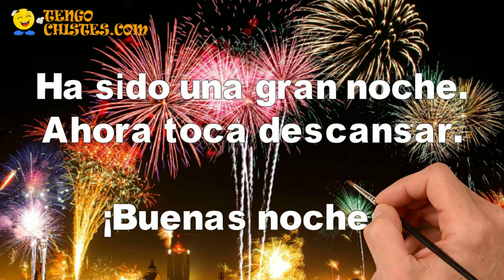Buenas noches - Una gran noche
Totalmente gratis y sin ningún compromiso.

Puedes enviarnos el texto e imagen de fondo, incluso si lo deseas podemos incluir tu audio.
Saludos de buenos días, buenas noches, dedicatorias de amor, invitaciones y mucho más...
Convertimos tu idea en videos geniales para tus amigos, familiares o clientes.
Todos nuestros videos se realizan de forma personalizada, por lo que el número de peticiones por día es limitado.
Sé el primero!!!.

Para más información visita o contáctanos.

TEXTO DE ESTE VIDEO:
Ha sido una gran noche.
Ahora toca descansar.
¡Buenas noches!